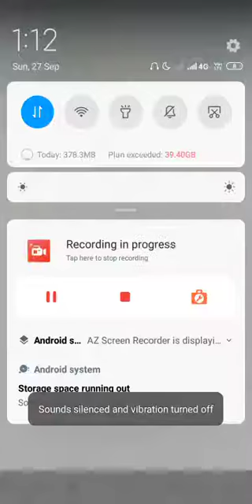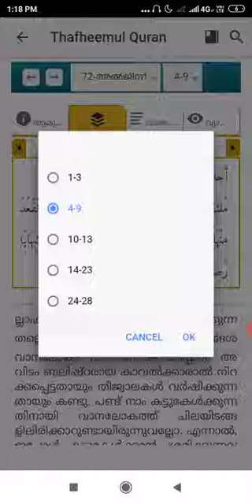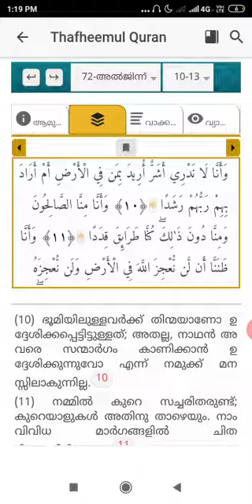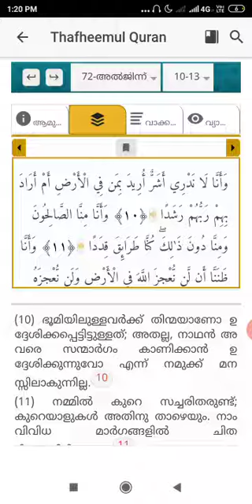Sura: Al-Jinn verses 6-10